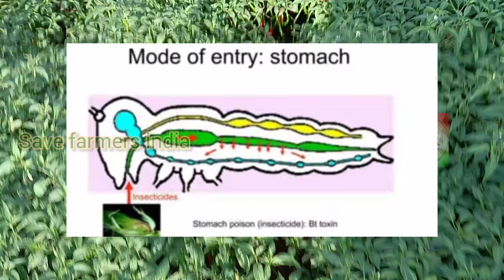keefun insecticide | pi keefun insecticide in telugu | tolpenpyrid 15% ec | keefun combination